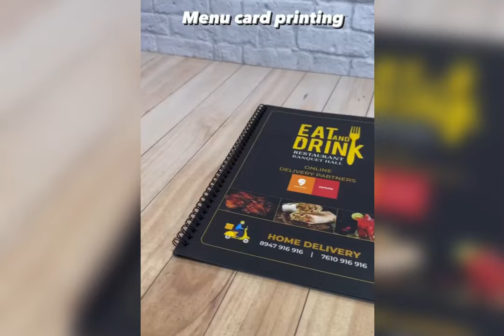Menu card printing in kerala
Making of a menu card with Matt lamination and spiral binding